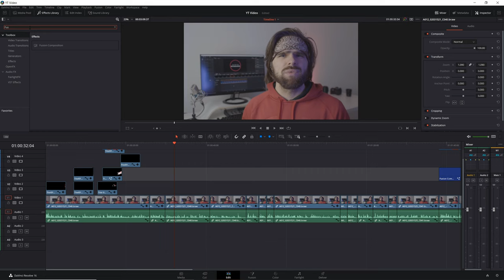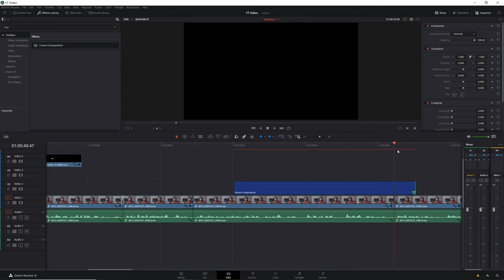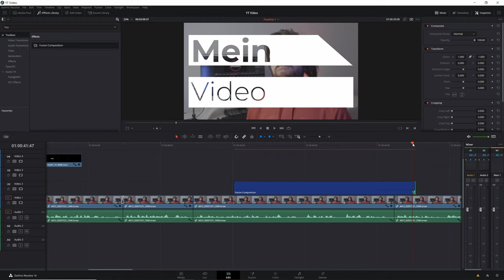Davinci Resolve - Free Title Template Pack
Download Free Title Pack for Davinci Resolve Fusion